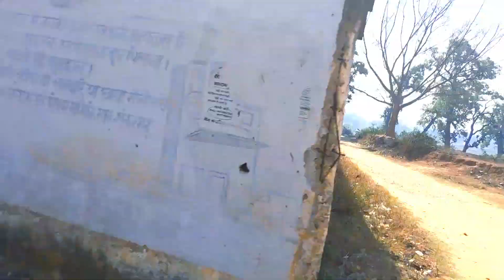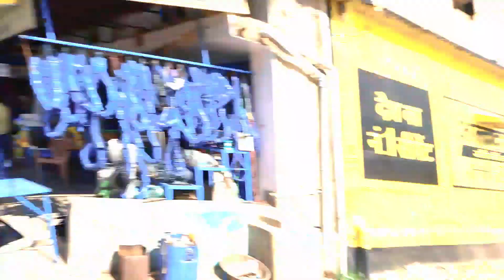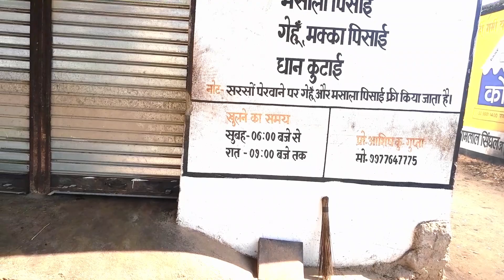फ्री यात्रा Travel Trips//Traveling Robert(travel vlog)Travel songs/Travel/Hargaon To Shankargarh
फ्री यात्रा   Travel Trips //Traveling Robert(travel vlog)//Travel songs //Travel// Hargaon To Shankargarh. travel to world City

my name Navneet vlog tiger
Navneet minj tiger

we begin our new Trips to the famous  shankargarh Goa enjoyed travelling trip

travel Karke bahut Khushi milati Hai Achcha lagta hai aur ham log Ek bhai ko Lene Har Gaon Se shankargarh travel ki aur Jo Khushi Mili Jo Anand Mila use video mein banaa Rahe to yah video aap Har Kisi Ko dikhaiye Taki koi bhi travel ko Mane Khushi manae injoy Karen thank u

my travel my Khushi
मेहनत कब
free in my rv
full time rv
full time rv life
full time rv living
full time rving
fulltime rv living
grand design r
1k like
grand design rv
how to rv
living in an rv
micro minnie
roadtrip
full time travel